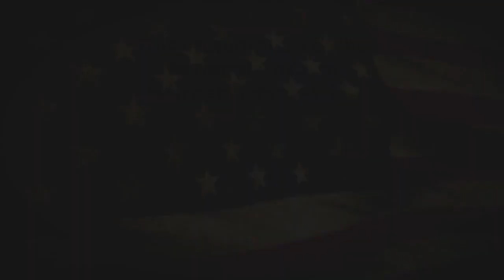Eyewitness News starts new National Anthem series